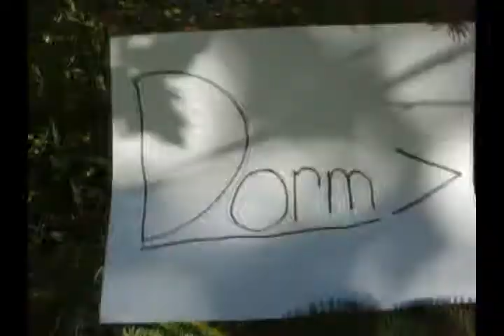Stickler and Orange - Episode 1 - The Dorm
This is episode 1 in our series

-Stickler